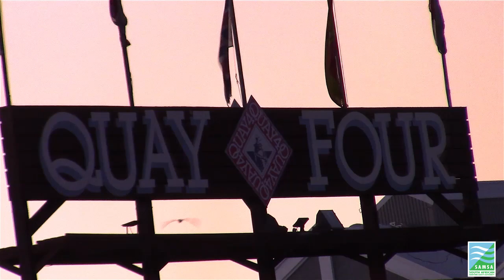SAMSA Annual Stakeholders Dinner (Feb) 2020: Cape Town